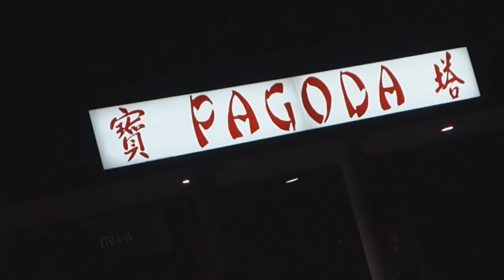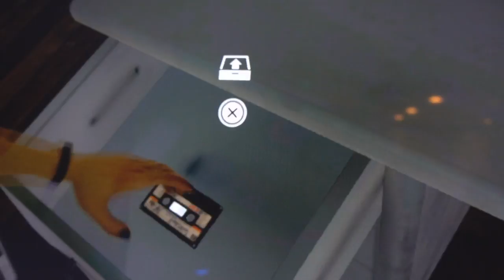IT'S STARTING TO FLOOD!!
Vlog #1148 - Today, Grandpa and I head to Lowe's to search for some remaining supplies ahead of Irma making landfall. Also, we notice flooding has begun in South Carolina!!

This is the daily life of a sometimes happy family from Summerville, SC living with a Grandpa who flips out for no reason. Thank you guys so much for all the support, you've changed our lives and continue to do so on a daily basis.